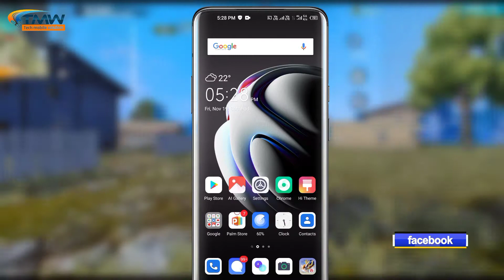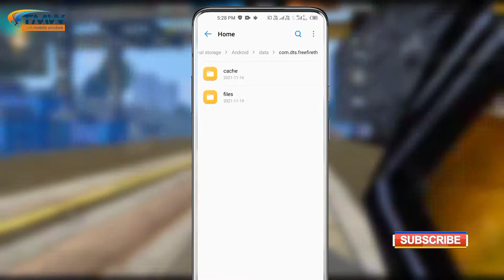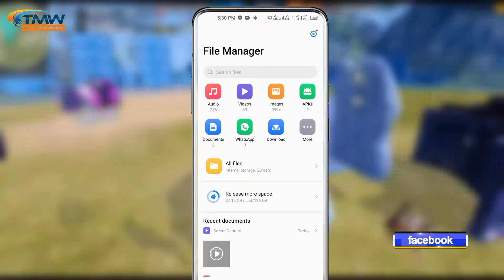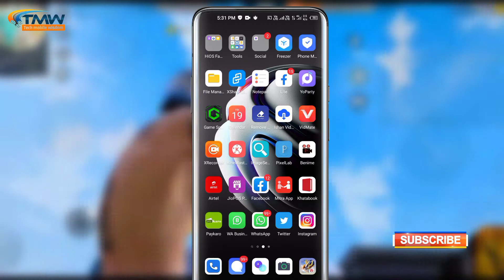Solve free fire expansion pack daily download problems tecno | fix free fire expansion pack problems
Hello friends my name is Ram ji Mishra  and welcome all of Tech Mobile wisdom YouTube channel

How to solve free fire expansion pack daily download problems in tecno | fix free fire expansion pack problems in tecno mobile | How to solve tecno mobile expansion pack delete problem in free fire

1. how to fix free fire expansion pack daily delete problem in tecno
2. tecno mobile expansion pack daily download problems free fire
3. how to solve free fire expansion pack daily delete problem in free fire
4. tecno phone daily expansion pack problem
5. tecno expansion pack daily download problem in free fire
6. tecno mobile costume pack daily download problems in free fire
7. tecno mobile collection pack daily download problems in free fire
8. free fire expansion pack daily download problems in tecno spark
9. free fire costume pack daily delete in tecno spark
10. how to solve tecno spark daily collection pack download problems in free fire

Hello guys welcome to trutobo gaming... Doston agar aapke pass tecno ka mobile hai aur usme expansion pack daily delete ya daily download ka problem aa raha hai to bas aap iss video ko ek bar suru se lekar last tak dekh lijiye aapka tecno mobile free fire expansion pack problem 100% solve ho jayega.. doston kisi bhi mobile me free fire expansion pack daily download ya daily delete ka problem tab aata hai jab uss mobile ka koi cleaner application humare free fire data ko daily delete kar deta hai tabhi humare free fire me daily expansion pack download ya delete ka problem aane lagta hai, aur yah jyadatar samsung, tecno, tecno spark, infinix ki mobile me aata hai. tecno mobile me bhi aisa hi kuchh cleaner master name se app hai jo unnecessary data ko daily delete kar deta hai jisme humare free fire ka collection pack, costume pack, expansion pack ka file bhi delete ho jata hai aur isi ki wajah se tecno ki mobile me free fire daily update ka problem bhi aata hai iske liye mai ek alag se video bna chuka hu. to doston agar aap bhi tecno mobile me daily free fire expansion pack download karne me 900mb barabad nhi karna chahte ho to iss video ko suru se lekar last tak jarur dekhi mai 100% bolta hu aapke tecno mobile me expansion pack, collection pack, costume pack daily download, daily delete ka problem solve ho jayega.

giftmessageonInstagram ⚜⚜⚜⚜⚜⚜⚜⚜⚜⚜⚜⚜⚜⚜⚜⚜⚜⚜⚜⚜⚜⚜⚜⚜⚜⚜⚜ BUSINESS Gmail :--- ⚜⚜⚜⚜⚜⚜⚜⚜⚜⚜⚜⚜⚜⚜⚜⚜⚜⚜⚜⚜⚜⚜⚜⚜⚜ Background Music links 🎶 ⚜⚜⚜⚜⚜⚜⚜⚜⚜⚜⚜⚜⚜⚜⚜⚜⚜⚜⚜⚜⚜⚜⚜⚜⚜ NOTE :- ALL THE IMAGES/PICTURES SHOWN IN THE VIDEO BELONGS TO THE RESPECT OWNERS AND NOT ME. I AM NOT THE OWNER OF ANY PICTURES SHOWED IN THE VIDEO.